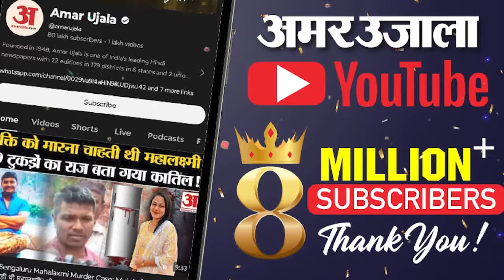Rahul- Priyanka Sambhal Visit: UP Police पर फूटा Priyanka का गुस्सा, जानें क्या कहा Ghazipur Border